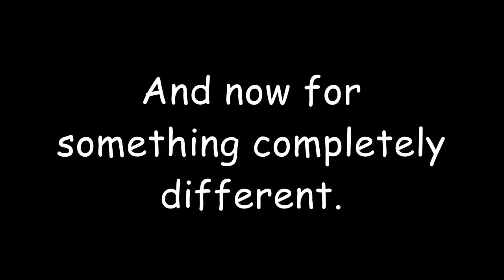Shout Outs and yes, I'm a wuss!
Talking about my Vacation trip and call it what you want, I trailered the bike.  Am I a "Wuss?"  well, I DON'T CARE.  Cool thing about getting older. LOL